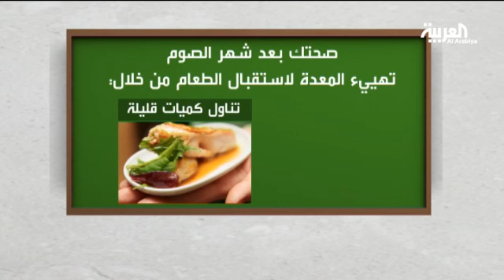مراعاة كمية الأكل ونوعيته أول أيام العيد